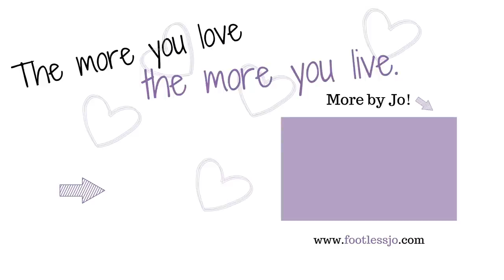Where I Find Identity, Is Driving Harder, and Why I Keep Doing YouTube? (Amputee Q&A)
Why am I afraid of being stared at in public...when I'm okay making videos for thousands of people? Where do I find my motivation? Did losing a leg, and the weight loss that comes with that, trigger disordered eating thoughts again?

Referenced in This Video:
The Body Keeps the Score

Jo Beckwith
3578 Hartsel Drive #615

SUBTITLES //

MUSIC //

INTRO //